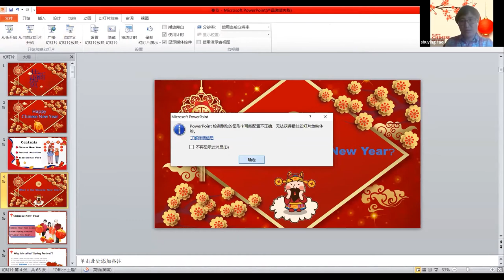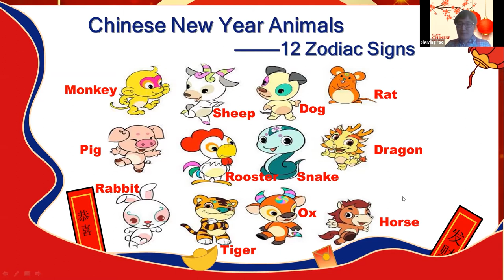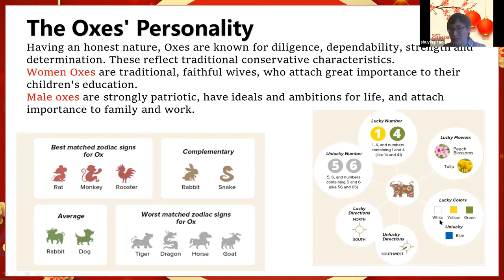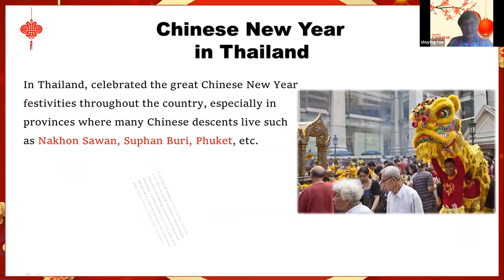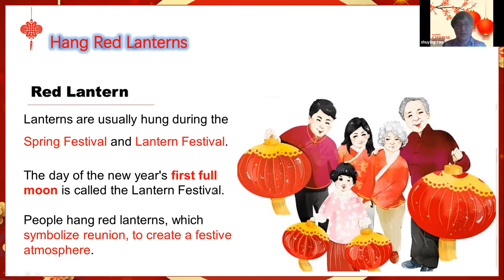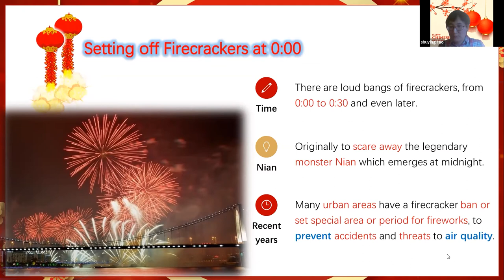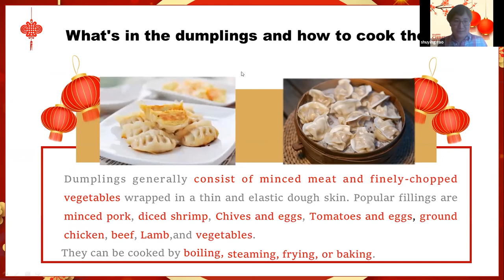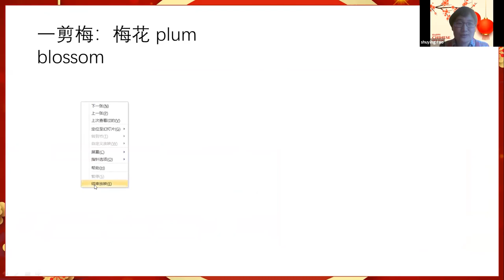Hoover Library: Chinese New Year 2021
Join Dr. Shuying Rao and Shannon Haddock in a discussion about the Chinese New Year which will be celebrated from February 11 until February 17, 2021.  This program occurred on January 16, 2021.  While we can't celebrate in person, we can try to bring some of the customs and great food into our homes.  Happy Chinese New Year!